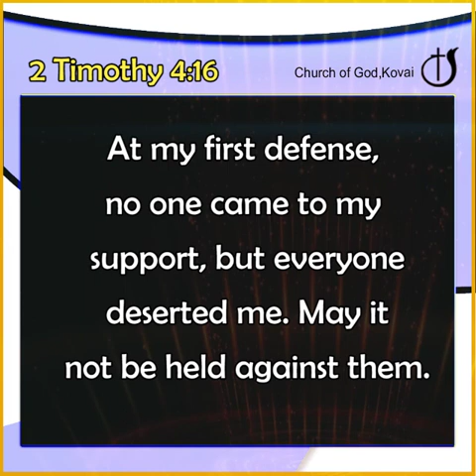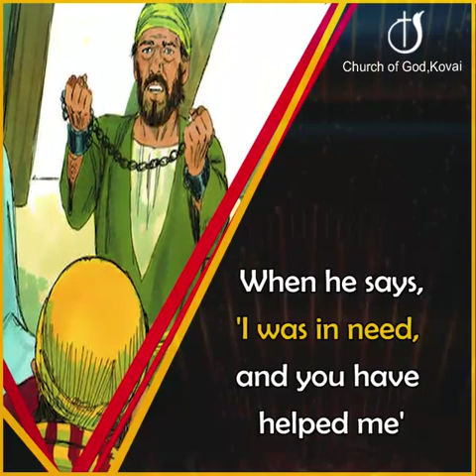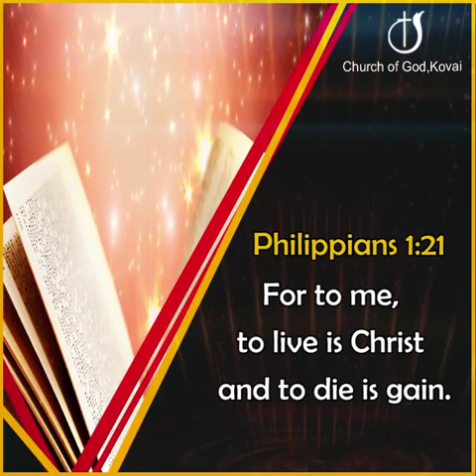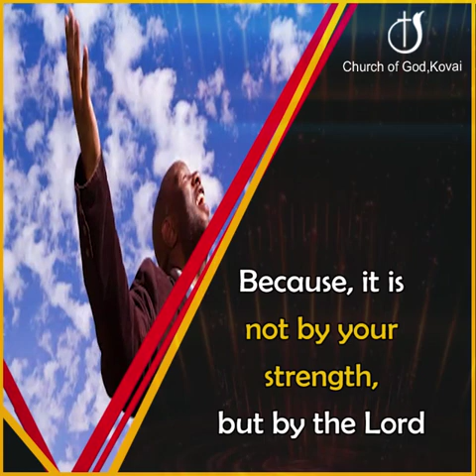YOU CAN ACHIEVE